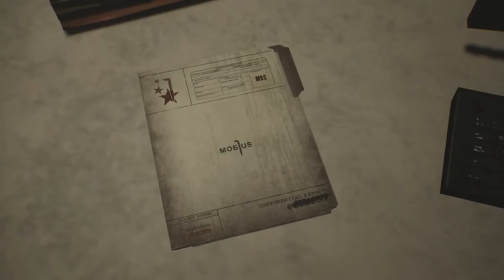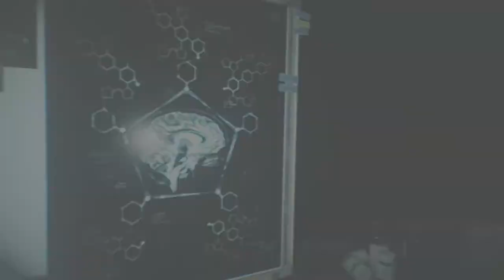The Evil Within 2 Chapter 6 On the Hunt